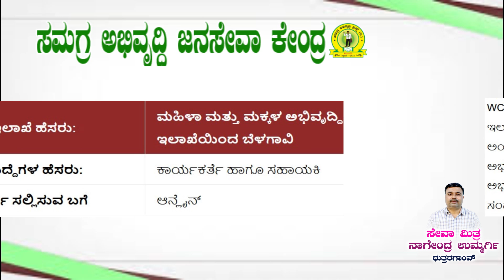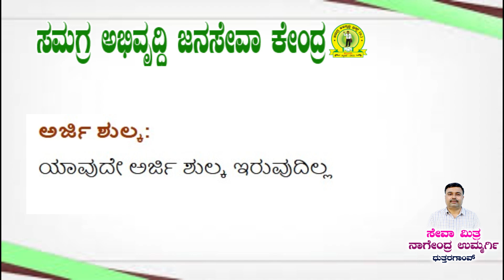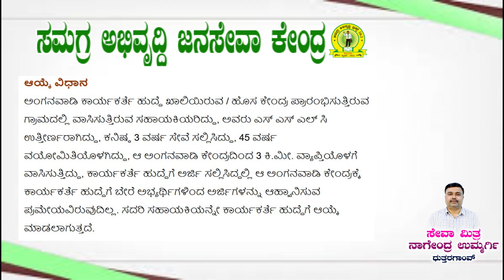WCD Belagavi Anganwadi Recruitment 2024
CSC Center
Samagraabhivruddhi Janasevaken